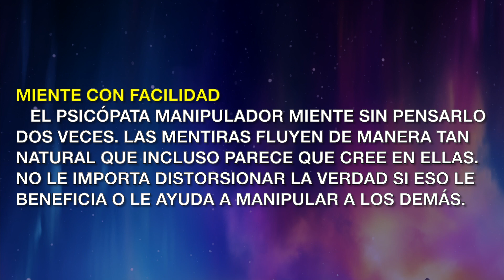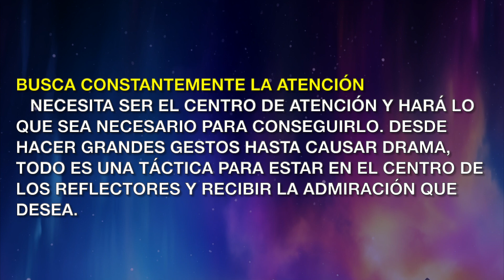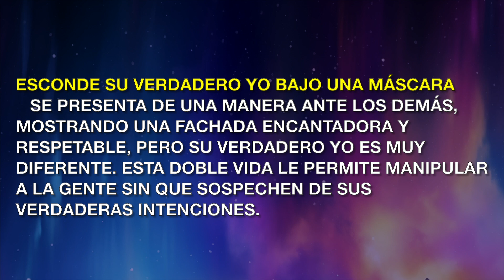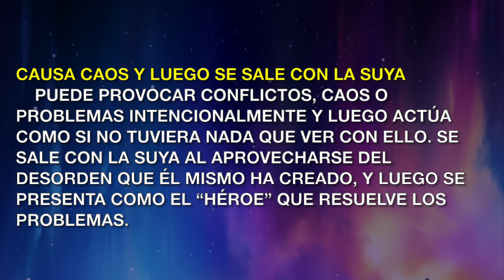Cómo Identificar a un Psicópata Manipulador: Señales Claras de Su Comportamiento Tóxico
En este video, te mostramos las 10 señales clave que indican que estás tratando con un psicópata manipulador. Aprende a reconocer comportamientos como la manipulación emocional, la falta de remordimientos y el egocentrismo extremo para protegerte mejor. Descubre cómo identificar estas características y cómo mantenerte a salvo en relaciones difíciles.